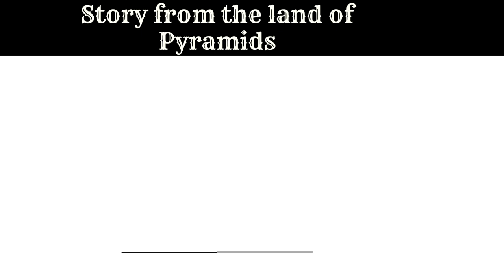NAZAR- how far sighted are you?